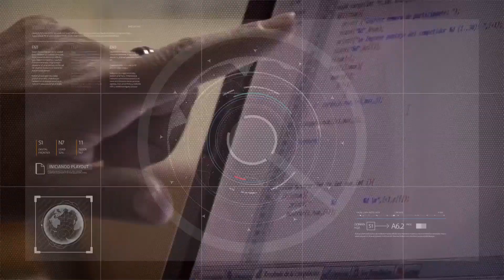Primera jornada por el Día del Ingeniero Agrimensor 20/04/2023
Walter Melian - Dir. CEFFOCA
Jorge Echevarría - Pdte. Colegio de Ing. Agrimensores
German Gómez - Pdte. Asociación de Ing. Agrimensores